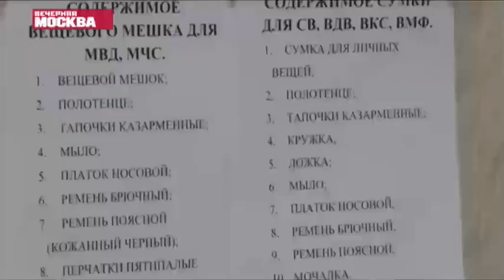Круглый стол «Новый призыв юные москвичи готовы служить Отечеству»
УЧАСТНИКИ: Николай РИЗНИЧЕНКО — начальник Отдела подготовки и призыва граждан на военную службу Военного комиссариата города Москвы;
Вячеслав СИВКО — руководитель Ассоциации военно-патриотических клубов ДОСААФ России;
Михаил АНИЧКИН — заместитель председателя Комиссии по безопасности и взаимодействию с ОНК Общественной палаты РФ, председатель Международного центра безопасности «Миротворец»;
Андрей КУРОЧКИН — заместитель председателя Общероссийской общественной организации «Комитет солдатских матерей России»;
Степан ЗОТОВ — руководитель проекта «Наша армия».
ПО ТЕЛЕФОНУ: Глеб БУГРОВ — юнкор газеты «Вечерняя Москва».
ВЕДУЩИЕ: Михаил ПОМИДОРОВ, Геннадий ОКОРОКОВ — корреспондент отдела «Новостей» газеты «Вечерняя Москва».

10 апреля 2018 г. 9:39